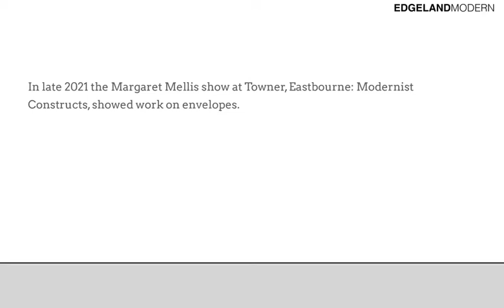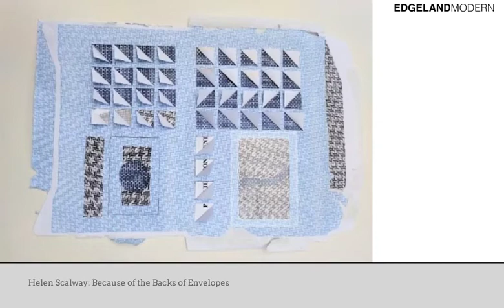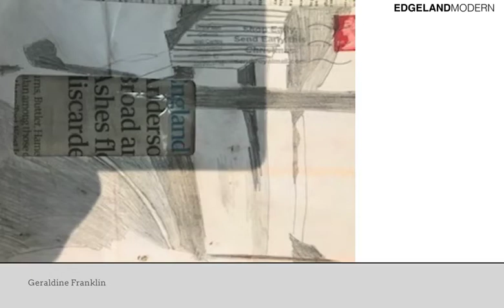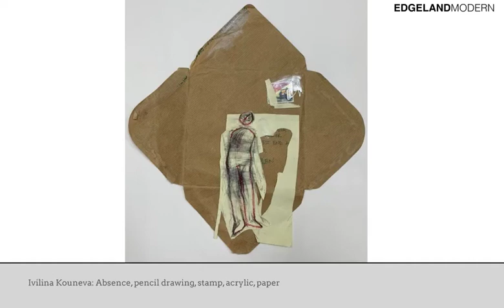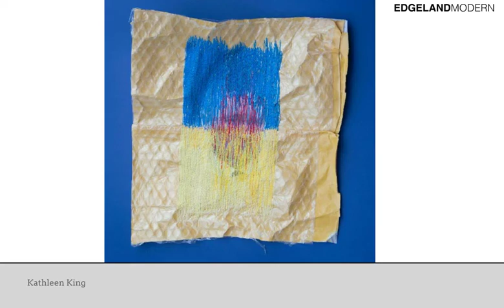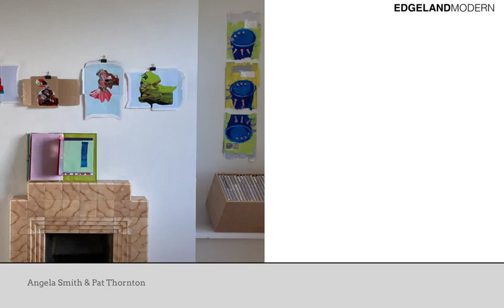Edgeland Modern: Back of an Envelope at The Spring, Havant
Back of an Envelope
Edgeland Modern at The Spring
Monday 6 March 2023 – Saturday 29 April 2023
Sadler Gallery

Rough ideas, lists and estimations are often jotted down on the ‘back of an envelope’: there’s usually one to hand and thoughts – often so fugitive – need capturing before they get lost or forgotten. A back-of-the-envelope calculation is a rough depiction of an idea, more than a guess but less than accurate or mathematical proof. The defining characteristic of back-of-the-envelope calculations is the use of simplified assumptions.

‘This exhibition provides us with an opportunity to show how the found page, the torn edge, the postmark, the public and the private surface of the envelope can be creatively used. We have incorporated the use and requisition of this trusted item of stationery: utilising and reimagining the shapes and forms, often reusing and recontextualizing naturally occurring postage paraphernalia.’

The artist/curation team Edgeland Modern, and invited artists, explore the creative possibilities of using the envelope, re-contextualizing the found page, the torn edge, the postmark, the public and the private surface of this trusty piece of stationery in a broad and stimulating exhibition.

Edgeland Modern is a consortium of artists and writers with an interest in The Edges (places, people and ideas). They run an experimental art project space in Newhaven, Sussex, regularly presenting exhibitions and events.

Pat Thornton is an artist and tutor, teaching for many years on Foundation courses. She is widely exhibited and was recently short-listed for the Trinity Buoy Wharf Drawing Prize. Instagram Feed. MA Sequential Art.

Rachael Adams is an interdisciplinary artist, designer and publisher, with much experience teaching at Foundation level. Her work has been widely exhibited. MA Sequential Art, PGDip Narrative Illustration/Editorial Design, BA Fine Art (Painting)

Robert Littleford trained at the Royal College of Art and is a renowned artist, illustrator and designer. His work is widely exhibited and has appeared in publishing, advertising and magazine spreads around the world. Instagram Feed. MA Illustration

Gretchen Heffernan is an international poet & writer and runs the literary publishing house: Backlash.

Dr Jac Batey was invited by the Royal Academy to represent the genre of Artist’s Books in one of their summer shows. She has attended conferences internationally to speak about artist’s books, zines and Damp Flat Books. She runs MA Illustration at University of Portsmouth.